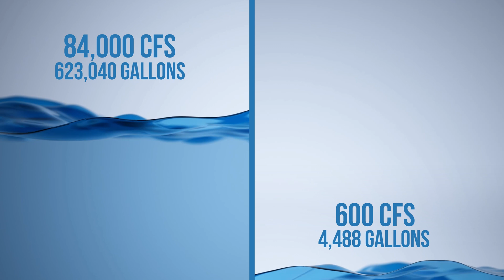Nolichucky Dam: Record Flow Rate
The Nolichucky River, a critical location for data, experienced flows more than twice that of Niagara Falls in the aftermath of Hurricane Helene, leading to extreme pressure on the Nolichucky Dam. Built to withstand Probable Maximum Precipitation (PMP) events, even this robust infrastructure highlighted the immense scale of the storm. In this series segment, Dr. Andrew Joyner, Tennessee State Climatologist and ETSU Professor, discusses the unprecedented water flow rates caused by Hurricane Helene across many communities in East Tennessee.

Dr. Joyner also reflects on the destruction caused further downstream, where flow rates overwhelmed stream gauges, pushing them to their limits.

The sheer difference in water flow rates is staggering. Dr. Joyner revealed that a typical flow rate for early October is 500 to 600 cubic feet per second, but during Helene, the Nolichucky river reached an overwhelming 84,000 cubic feet per second.

Even stream gauges were destroyed, with the Embreeville gauge topping out at 19 feet, though experts estimate the river hit 30 feet.

Bucs Rebuild Together: Bucs Rebuild Together | ETSU's and ETSU Health's Response to Hurricane Helene